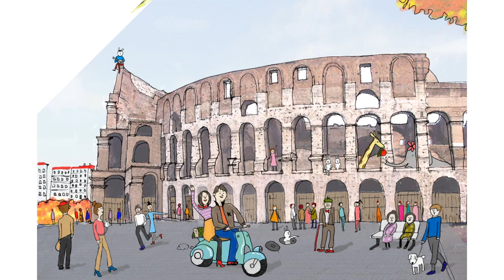ルパン三世のテーマ'78（2002 Version） / 大野雄二 ルパン三世 アニソン 演奏してみた オフボーカル [BGM] (VER:GL ベース・ピアノ・ドラムスのみの構成)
[BGM] ルパン三世のテーマ'78（2002 Version） / 大野雄二 (VER:GL ベース・ピアノ・ドラムスのみの構成)

BGM・カラオケ上級：ガイドメロディーなし
ベース・ピアノ・ドラムスのみの構成。

作曲・編曲：大野雄二

ルパン三世TV第2シリーズ